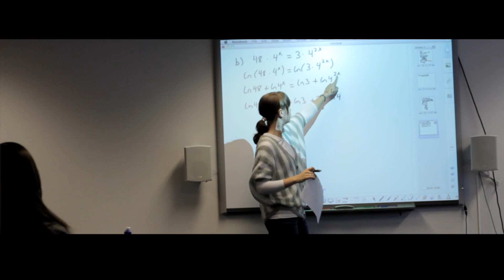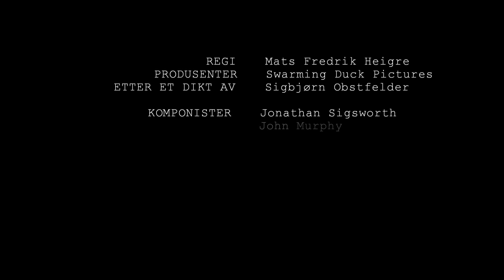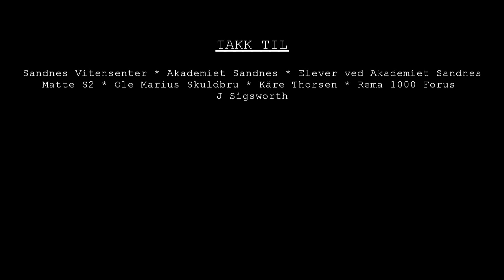Jeg ser - Norwegian short movie 7D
Jeg ser is an Norwegian short movie, that was made by me and some friends on a school project. It was shot with the Canon 7D, Canon 50mm f:1.8 and Canon EFS 15-85mm.

The story is based on a poem called "Jeg ser" by Sigbjørn Obstfelder.
So don't expect to understand the storyline!

Peace out!